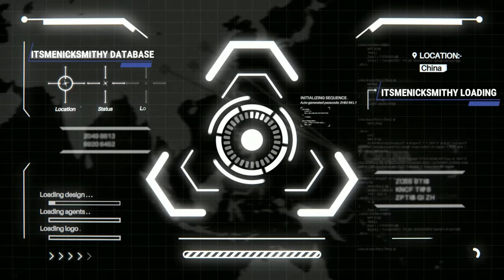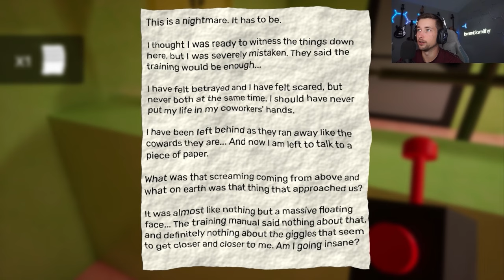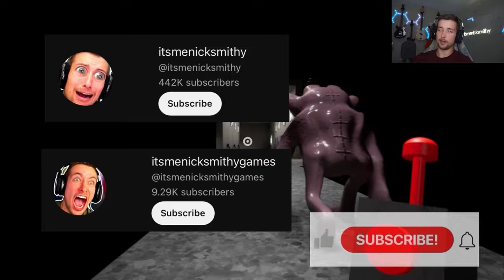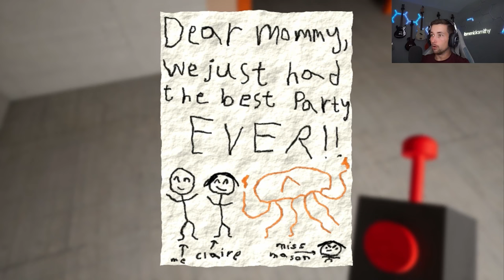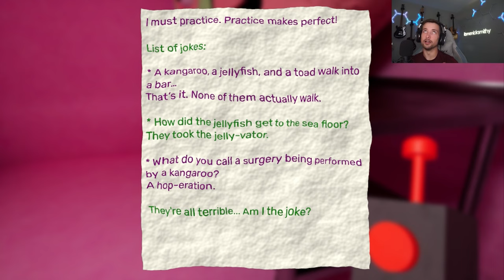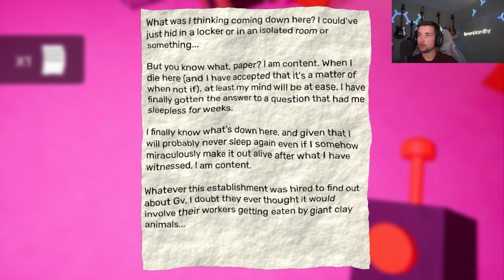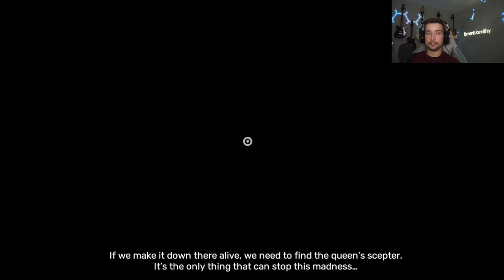I Beat Garten Of Banban 4 (FULL GAME)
In todays video I'm playing the game Garten Of Banban 4. In this game you maneuver your way through a kindergarten style facility in the search for your child all while encountering multiple entities with terrifying jumpscares and puzzles. Join me on this fun, scary, and hilarious adventure through the Garten of BANBAN.